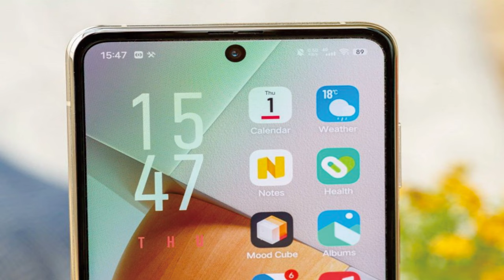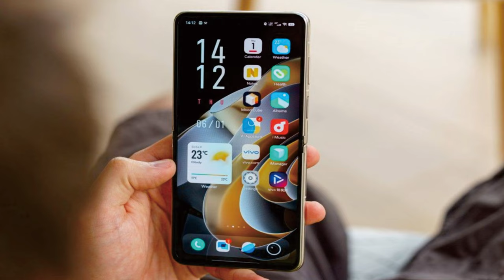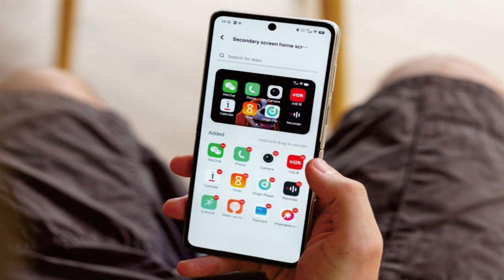vivo X Flip smartphone lipat terbaru @mrawichannel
mrawichannel

vivo X Flip adalah smartphone lipat terbaru dari vivo. Ini adalah ponsel yang sangat inovatif dengan desain lipat yang memungkinkan Anda mengubahnya menjadi bentuk yang lebih kecil dan lebih portabel. Berikut adalah tinjauan singkat mengenai vivo X Flip:

Desain: vivo X Flip memiliki desain yang elegan dan modern. Ketika dilipat, ponsel ini memiliki bentuk kotak yang lebih kecil, membuatnya mudah untuk dibawa-bawa. Ketika dibuka, layarnya memiliki ukuran yang cukup besar untuk menonton video atau bermain game.

Layar: vivo X Flip dilengkapi dengan layar AMOLED 6,7 inci dengan resolusi 1080 x 2400 piksel. Layar ini memberikan gambar yang jernih dan tajam, dengan warna yang kaya dan kontras yang baik.

Performa: Ponsel ini ditenagai oleh chipset Qualcomm Snapdragon 888, yang memberikan performa yang cepat dan responsif. Ini juga dilengkapi dengan RAM 8GB dan penyimpanan internal 128GB atau 256GB, yang memberikan ruang yang cukup untuk menyimpan file dan aplikasi.

Kamera: vivo X Flip memiliki kamera belakang ganda 12MP + 8MP yang menghasilkan foto berkualitas tinggi. Ini juga dilengkapi dengan kamera depan 32MP yang bagus untuk selfie dan panggilan video.

Baterai: Ponsel ini dilengkapi dengan baterai 4000mAh yang cukup besar untuk penggunaan sehari-hari. Ini juga dilengkapi dengan fitur pengisian cepat, sehingga Anda dapat mengisi daya ponsel dengan cepat.

Fitur Tambahan: vivo X Flip juga dilengkapi dengan fitur-fitur tambahan seperti pemindai sidik jari di layar, konektivitas 5G, dan sistem operasi Android terbaru.

Secara keseluruhan, vivo X Flip adalah smartphone lipat yang sangat menarik dengan desain yang inovatif dan performa yang kuat. Ini adalah pilihan yang baik bagi mereka yang mencari ponsel yang dapat beradaptasi dengan kebutuhan mereka.

sekilas spesifikasi vivo X Flip:
body: 166.4x75.3x7.8mm, 198g; bingkai aluminium.
Layar: 6,74" Lipat LTPO AMOLED, 1B warna, 120Hz, HDR10+, resolusi 1080x2520px, rasio aspek 21:9, 407ppi; Layar penutup:, AMOLED, 3 inci, 422 x 682 piksel, rasio 14,5:9.
Memori: 256GB 12GB RAM, 512GB 12GB RAM; UFS 3.1.
OS/Perangkat Lunak: Android 13, OriginOS 3.
Kamera belakang: Lebar (utama): 50 MP, f/1.8, 23mm, 1/1.49", 1.0µm, Dual Pixel PDAF, Laser AF, OIS; Ultra wide angle: 12 MP, f/2.2, 16mm, 106˚, 1/2,93", 1,22µm, PDAF Piksel Ganda.
Kamera depan: 32 MP, f/2.5, (wide).
Perekaman video: Kamera belakang: 4K@30fps, 1080p@30/60fps; Kamera depan: 1080p@30fps.
Baterai: 4400mAh; kabel 44W.
Konektivitas: 5G; SIM ganda; Wi-Fi 6; BT 5.3, aptX HD; NFC.
Lain-lain: Pembaca sidik jari (dipasang di samping).sekilas spesifikasi vivo X Flip:
Tubuh: 166.4x75.3x7.8mm, 198g; bingkai aluminium.
Lain-lain: Pembaca sidik jari.